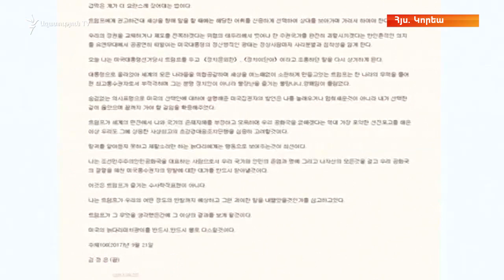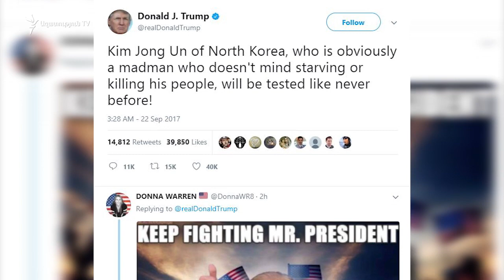Փհենյանը սպառնում է «աներևակայելի հզոր» ջրածնային ռումբ պայթեցնել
Հյուսիսային Կորեայի առաջնորդ Կիմ Չեն Ունը պատասխանել է Ամերիկայի Միացյալ Նահանգերի նախագահ Դոնալդ Թրամփի՝ ՄԱԿ-ում սեպտեմբերի 19-ի ուղերձում տեղ գտած հայտարարությանն այն մասին, որ հարկ եղած դեպքում ԱՄՆ կարող է ամբողջությամբ ոչնչացնել Հյուսիսային Կորեան: